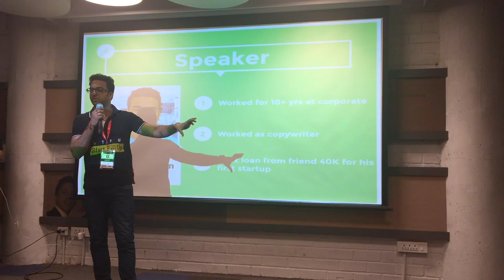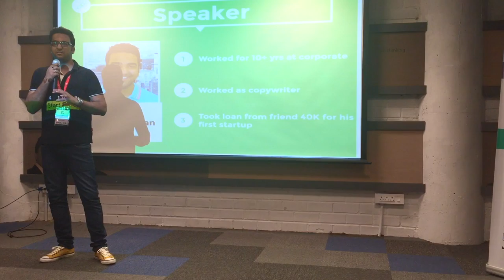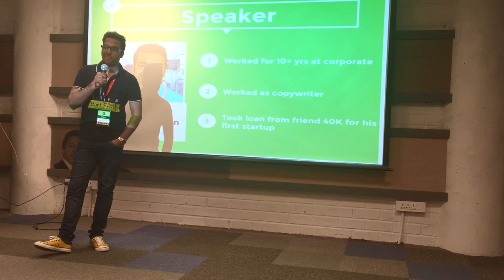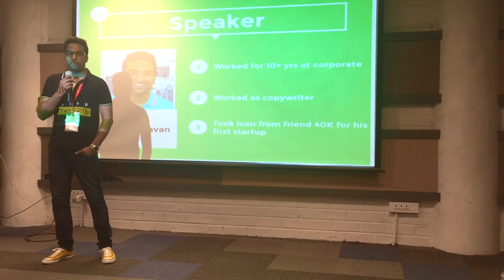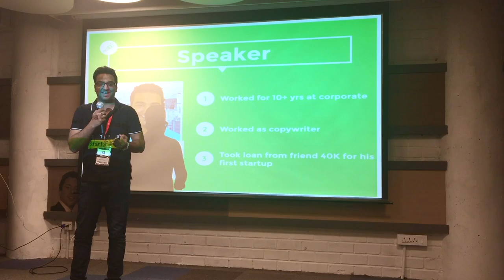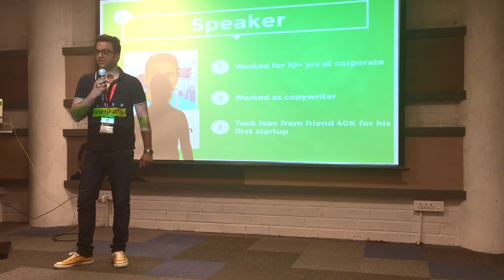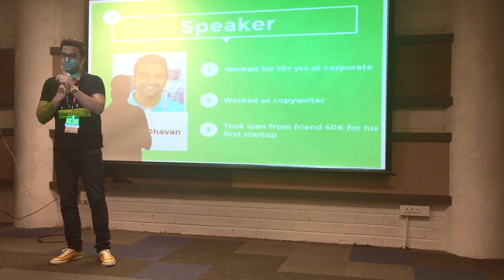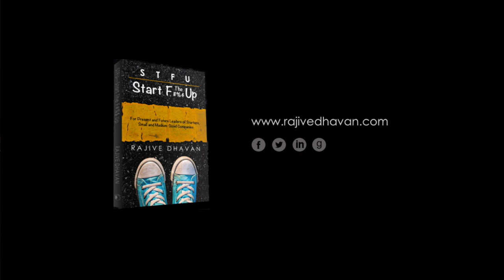How I started my business with no money - Rajive Dhavan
Rajive Dhavan is an award-winning Digital Marketing Consultant, Entrepreneur, and the author of the book, STFU - Start The F*ck Up.